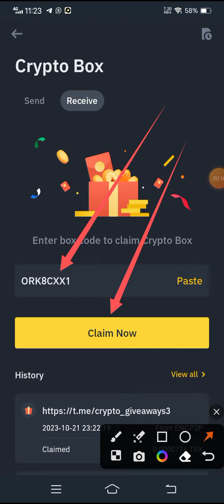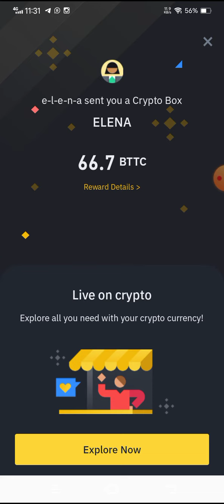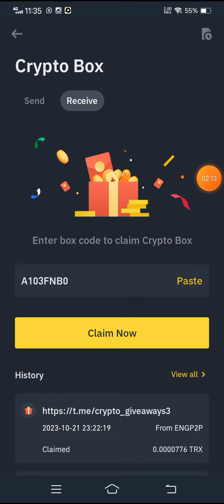ETH free daily $1 to $2500 claim in binance crypto box code /box code free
Bttc free daily $1 to $2500 claim in binance crypto box code /box code free